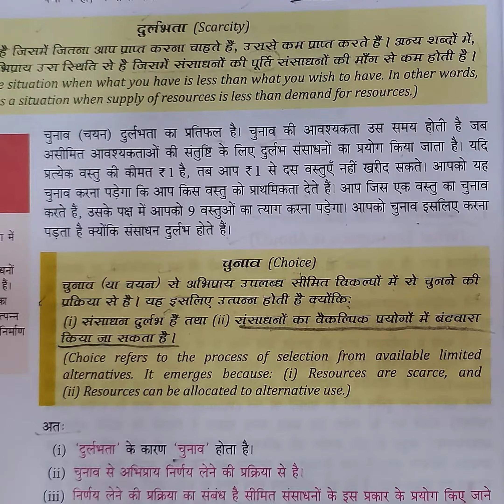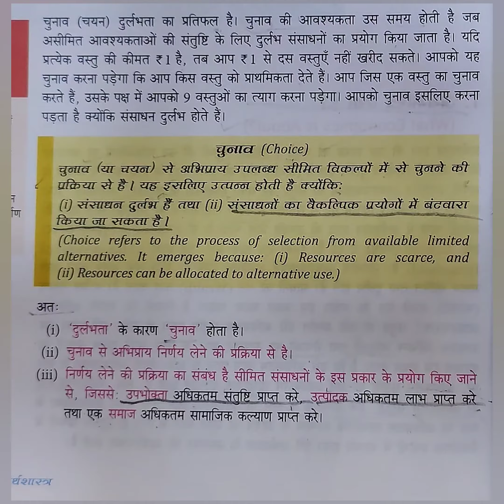Economics:- choice (चुनाव)